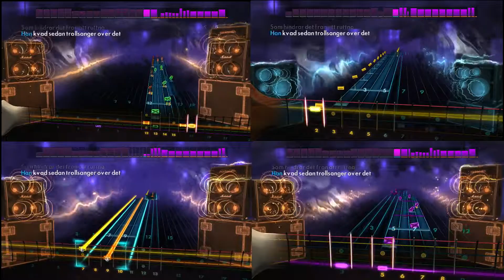Rocksmith Remastered ~ War of the Gods by Amon Amarth ~ Lead/Alt Lead/Rhythm/Bass